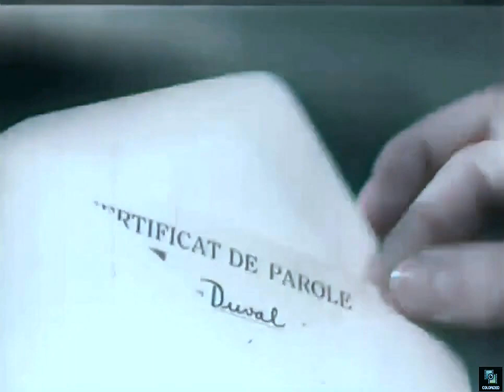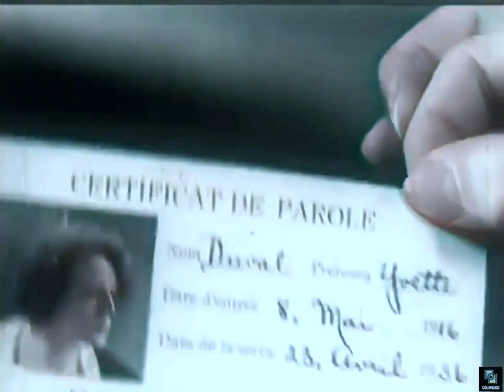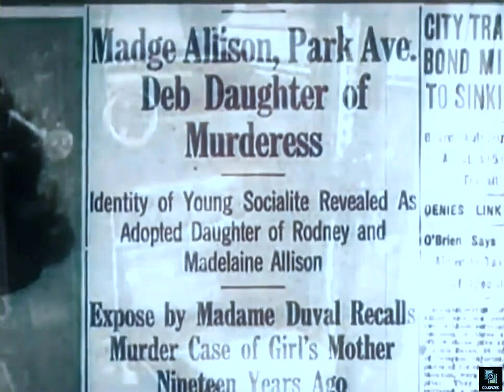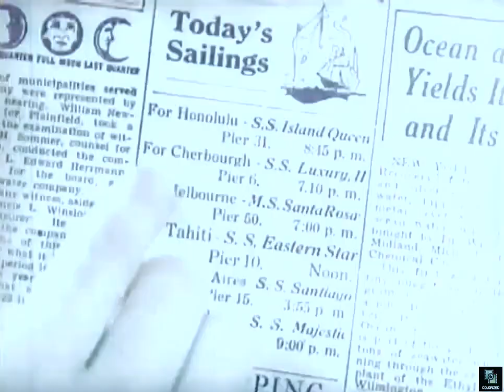Brilliant Marriage 1936, Joan Marsh, Ray Walker, Hugh Marlowe, Romance, Colorized Full Movie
The daughter of rich socialites finds out she is adopted and that her birth mother is a murderess.
( Joan Marsh, Ray Walker, Hugh Marlowe )